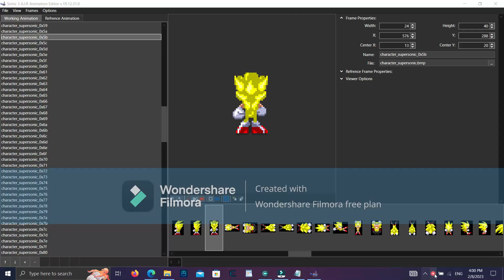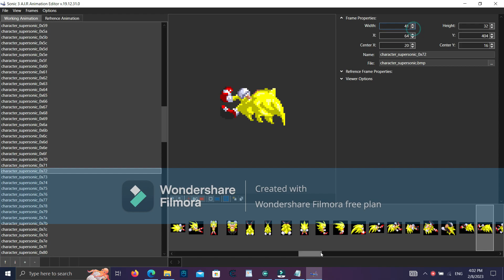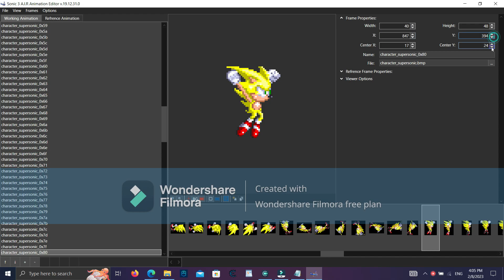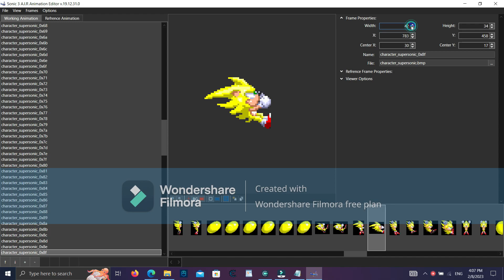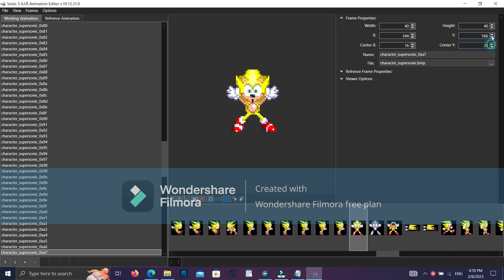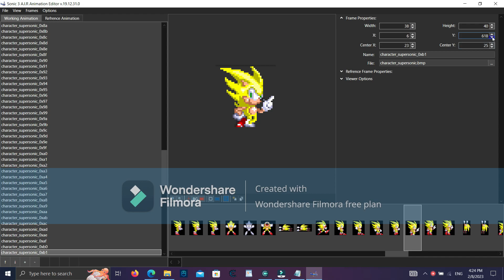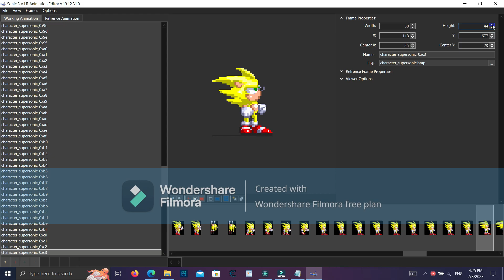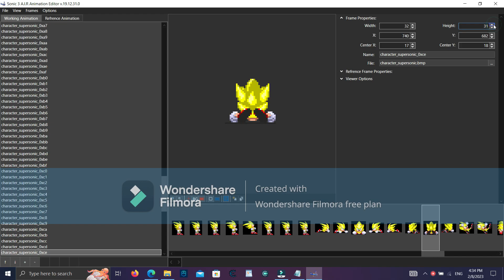My Video 292